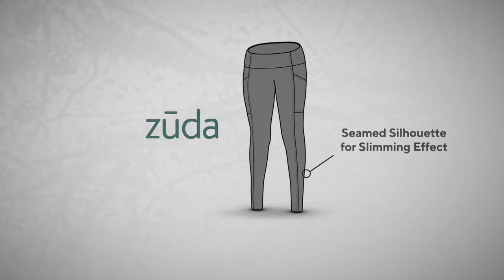zuda Z-Stretch Momentum Full-Length Leggings on QVC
zuda Z-Stretch Momentum Full-Length Leggings